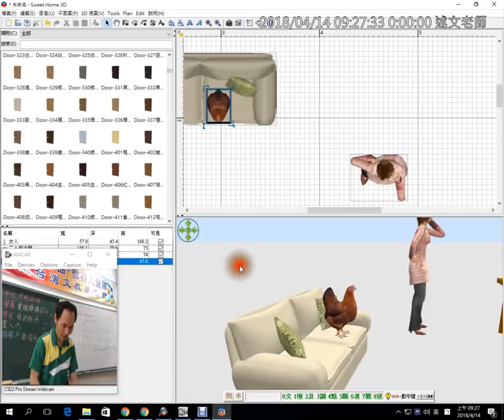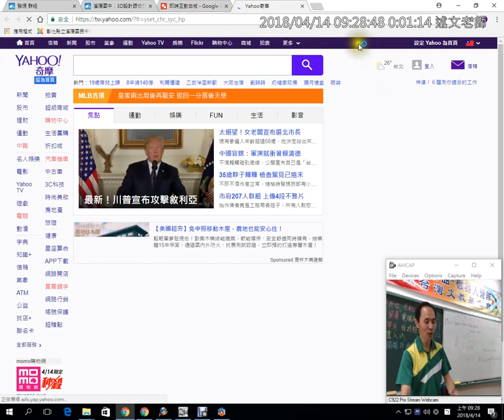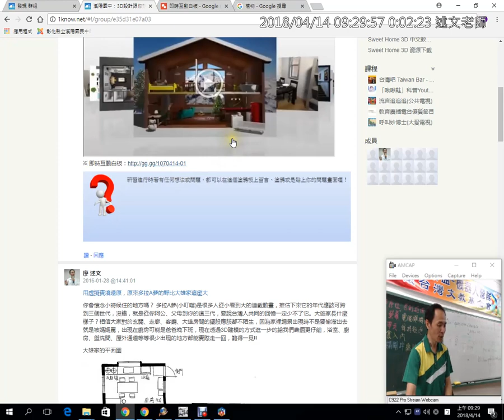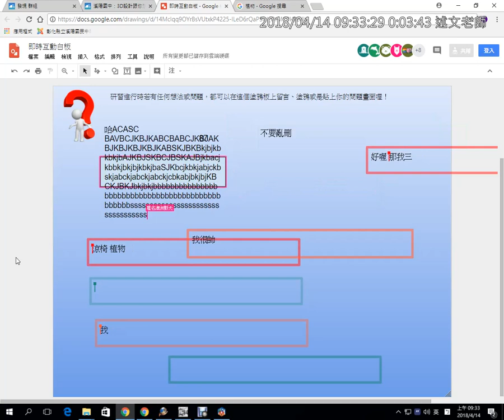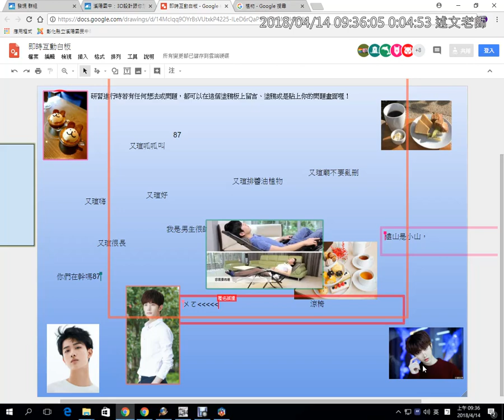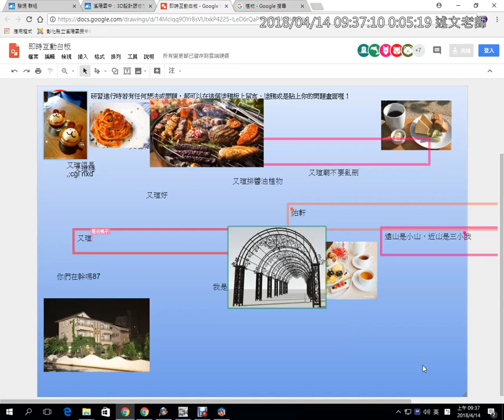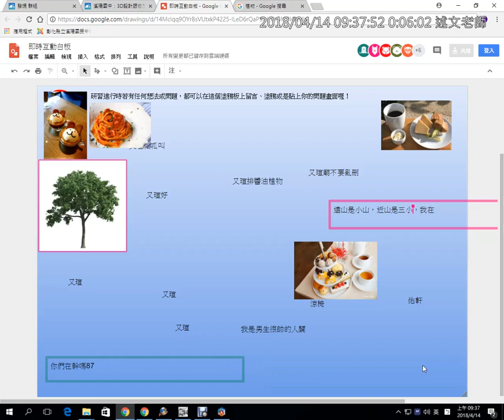06：Sweet home 3D 庭院設計討論